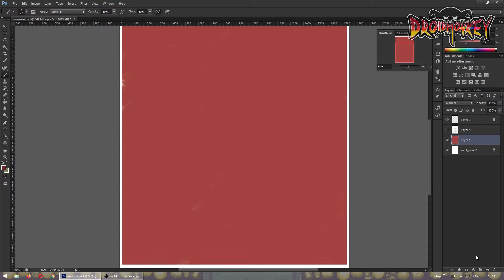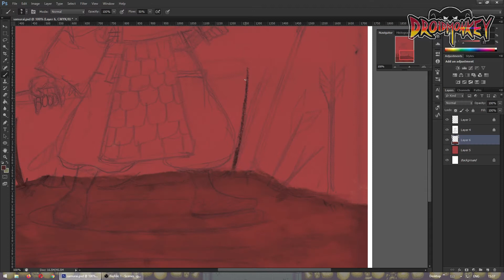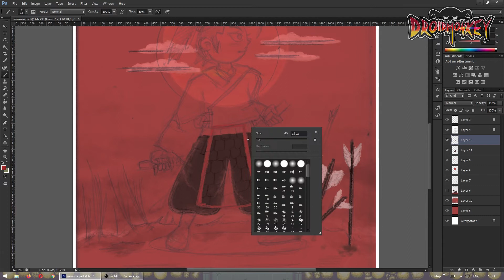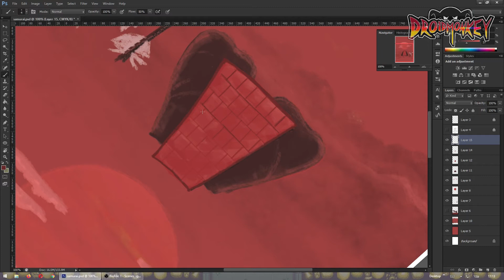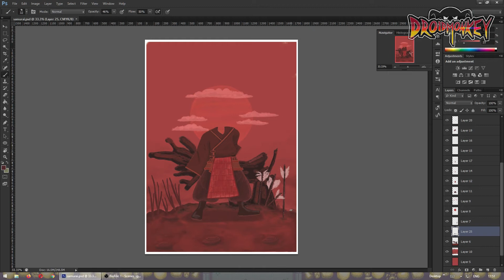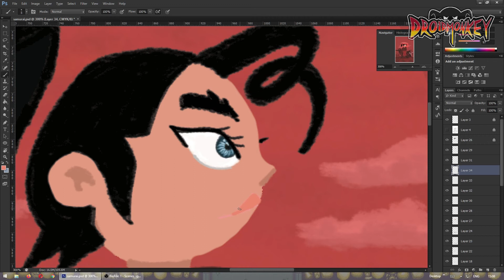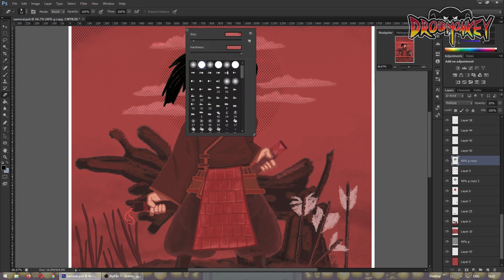SAMURAI - speed drawing | DROIDMONKEY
A female samurai in a battlefield. a digital painting with a reddish hue.
It has a story book style.